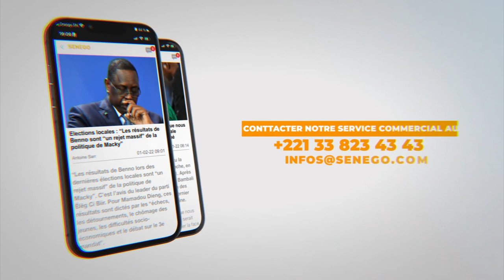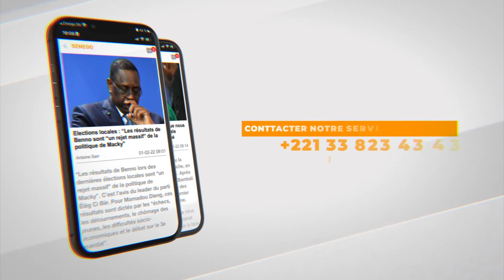Etats-Unis : Zahra Iyane Thiam sur la reconnaissance mondiale de l’Economie sociale et solidaire